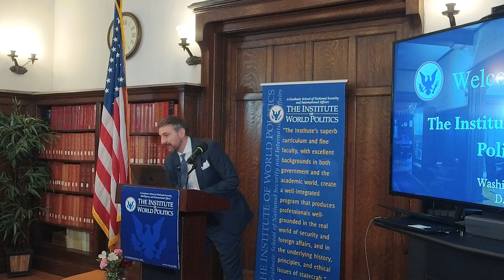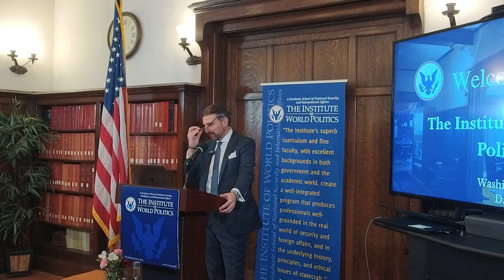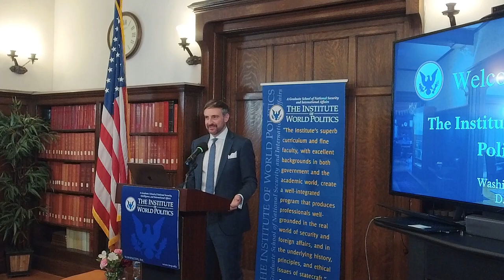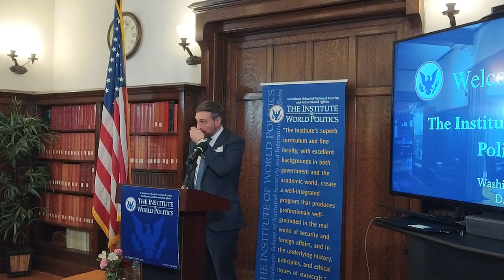The World of Lobbying and Current State of Politics on Capitol Hill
About the Lecture:

The current state of politics is divisive, and navigating this is no easy task. As we enter an election year, with over 15 years of non-profit, trade association, multi-client, corporate lobbying experience, and a current advisor to dozens of politicians, political candidates, and past presidential campaigns, Brian Johnson is a captivating speaker who will share with us his insights on lobbying and the current state of the political landscape.

About the Speaker:

Brian Johnson is an experienced government and public affairs executive with over 15 years of non-profit, advocacy, trade association, multi-client representation, political campaign/fundraising, and management experience. Throughout his career, Brian has developed and executed numerous strategic government and public affairs campaigns, drafted and had countless pieces of legislation introduced, secured tens of millions of dollars in targeted Appropriations, worked intimately on, and helped pass, the Tax Cuts and Jobs Act (TCJA), and was named to “The Hill’s Top Lobbyist 2020” list. Currently, Brian serves as the Vice President of Government & Public Affairs for Veterans Guardian, the largest veteran-owned and operated disability claims consulting company in the world, helping tens of thousands of veterans every year secure benefits they are legally, ethically, morally and medically entitled. In this capacity Brian manages all lobbying, public affairs campaigns, and political giving as head of the company's Washington, DC operations. Politically, Brian advises on dozens of political campaigns, serves on several elected officials’ Steering Committees, and is heavily involved in local politics. As a policy expert he has testified before Congress and his expert commentary has been featured on BBC, CNN, C-SPAN, Fox News, Fox Business News, PBS, Real Clear Politics, and many more.